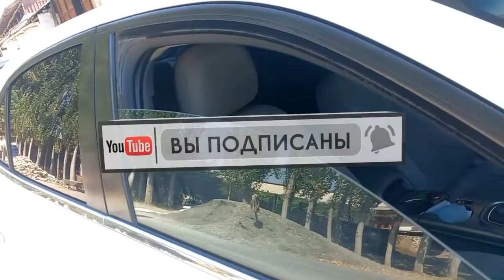Malibu avtomabiliga qilingan ishlardan parcha. 10 сентября 2022 г.